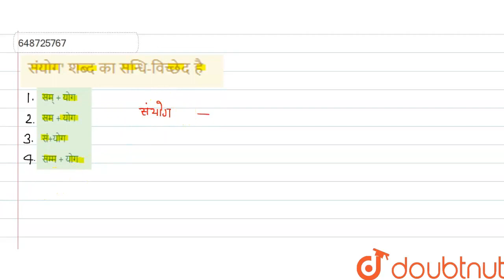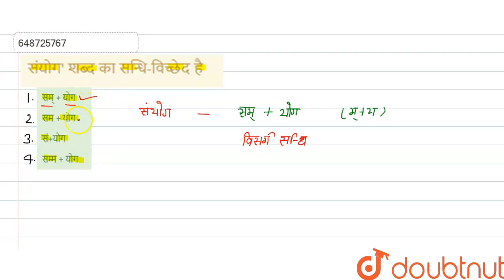संयोग\' शब्द का सन्धि-विच्छेद है | CLASS 14 | प्रैक्टिस सेट 12 | HINDI | Doubtnut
संयोग\' शब्द का सन्धि-विच्छेद है
Class: 14
Subject: HINDI
Chapter: प्रैक्टिस सेट 12
Board:CTET

👉 Have Any Query? Ask Us.